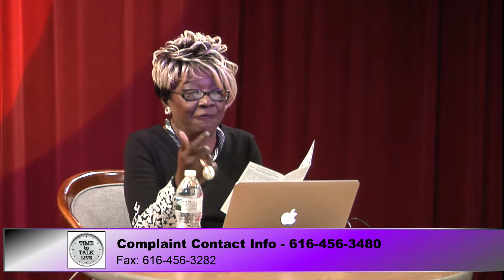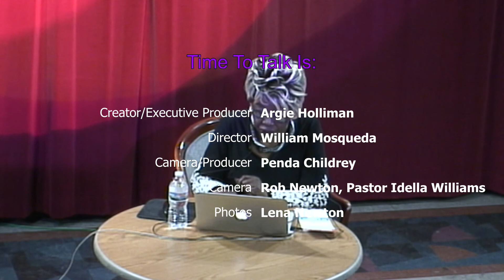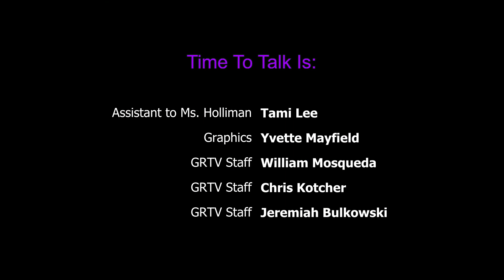Time to Talk - Open Forum (4/24/2019)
Time To Talk is a live educational talk show. Going strong for over 25 years. This show focuses on Education, Information and Positive Entertainment.

Host/Executive Producer Argie Holliman.

Recorded live in the GRTV Studio. Channel 25 Public Access Grand Rapids, Michigan.